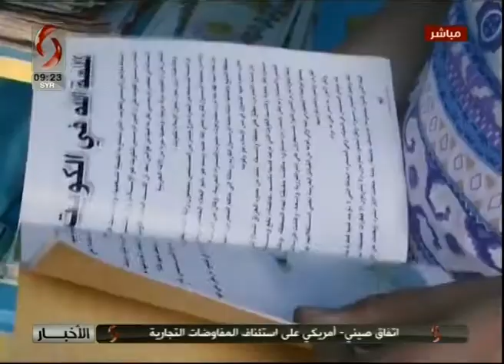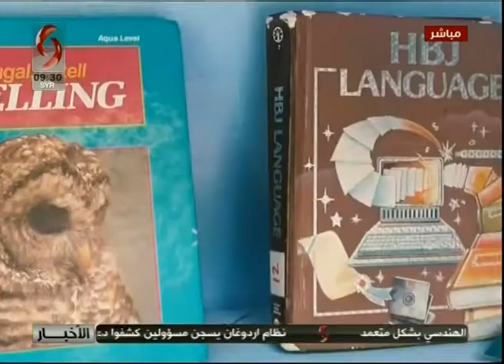صباحنا غير مع |موفق المخول المشرف على مشروع الحديقة التبادلية للكتاب